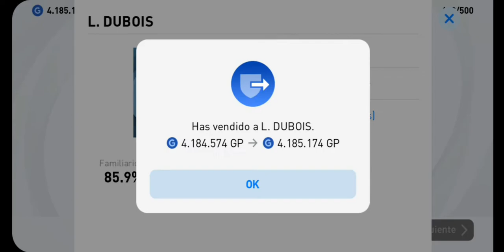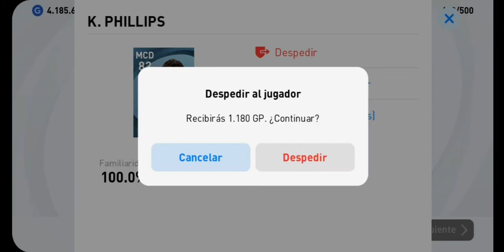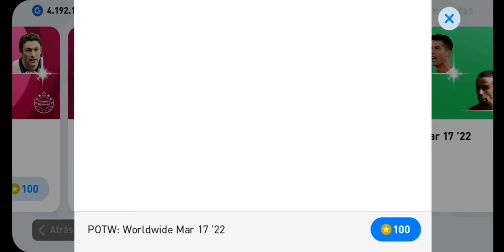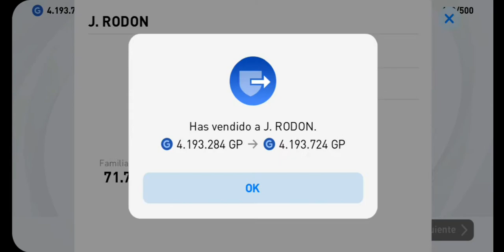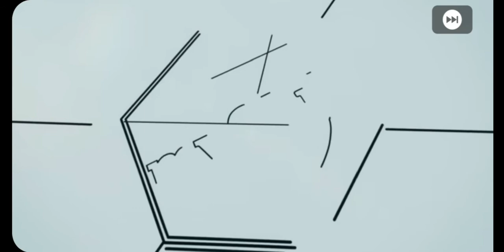PACK OPENING PARA LA HISTORIA🔥//KONAMI ME LA COBRO😱⬅️EFOOTBALL2022✅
ENLACE GRUPO DE WHATSAPP ✅